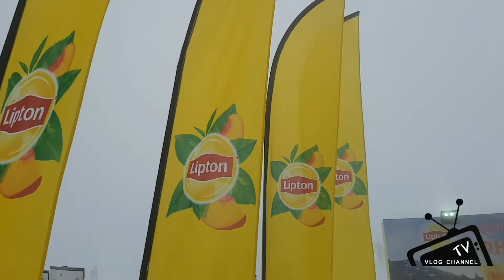Lipton Ice Partisi Winterfest Uludağ'da1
Lipton Ice Partisi Winterfest Uludağ'da

Kış aylarının vazgeçilmez eğlence mekânı Uludağ'da bu yıl Lipton Ice Tea rüzgârı esiyor